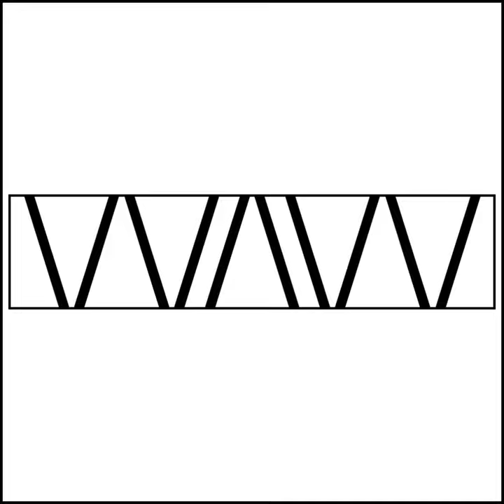EP-15 Happy New Year....now get back to Work!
A short episode with an end of year way to save on taxes plus thoughts on starting 2022 off right. If you are still 'thinking about' starting a woodworking business, 2022 may be the year!